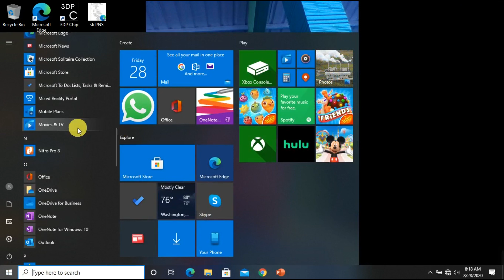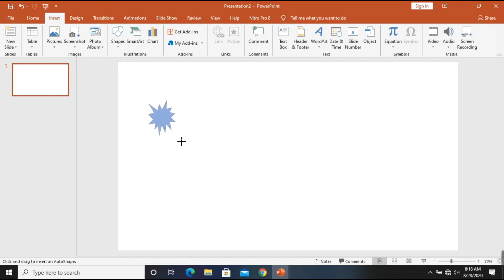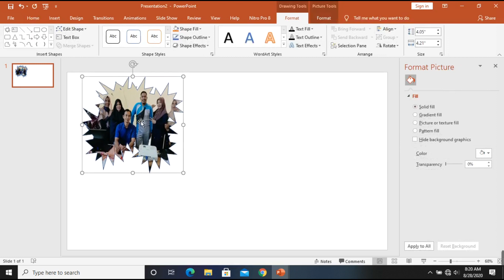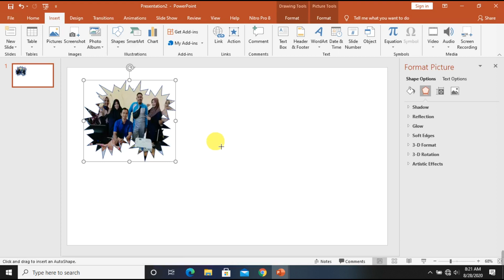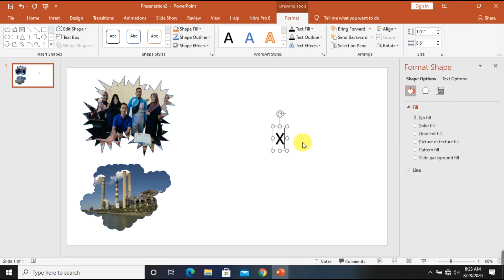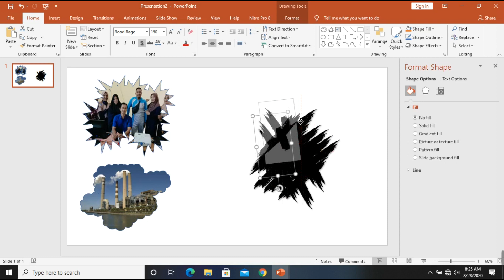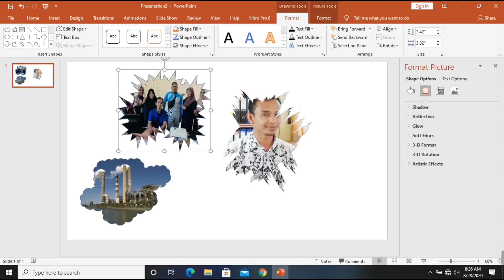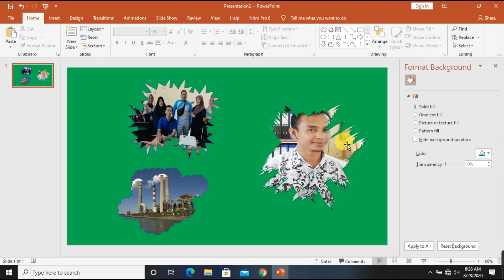Tutorial 1 # Bingkai Antik dan Menarik Ala PowerPoint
Membuat bingkai untuk foto atau gambar yang antik dan menarik ternyata bisa di lakukan dengan Microsoft PowerPoint, dengan sedikit sentuhan dan tidak terlalu ribet, bahkan pemula (editing foto) mampu melakukannya.

Terima kasih